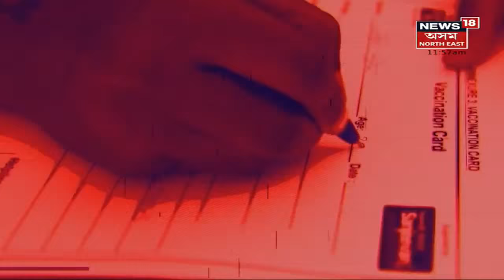Sanjeevani Mission | Special Vaccine Camp : COVID ভেকচিনৰ প্ৰতি সজাগতা বৃদ্ধিৰ অনন্য প্ৰয়াস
25 December, 2021 :  লগতে চাওঁক আন আন গুৰুত্বপূৰ্ণ সংবাদসমূহ ।